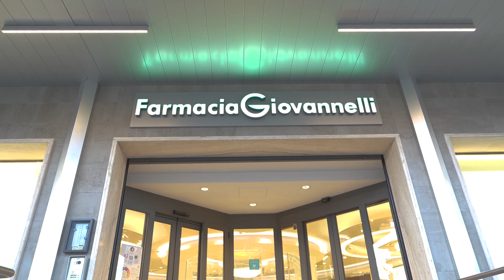Pharmacy Talks: Farmacia Giovannelli, Vasto (CH)